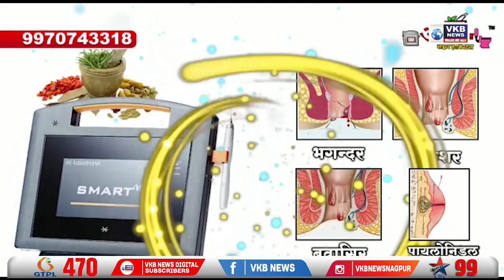विवाह सुरु असतानाच अचानक वादळाने रौद्र रुप धारण केले